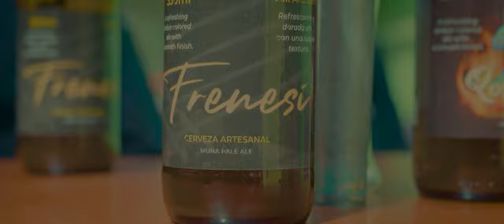Frenesí - Hasta olvidarla - vídeo oficial 4k - Tarpuy producciones 2022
Apoya al artista Peruano, apoya a tu artista favorita, apoya a difundir compartiendo su mùsica .
somos una Empresa dedicada a la producción audio visual , realización de vídeos en  conciertos , vídeos clips de todo género ,publicidad , apoyamos a la promoción y difusión de nuestra música peruana en su máxima expresión.